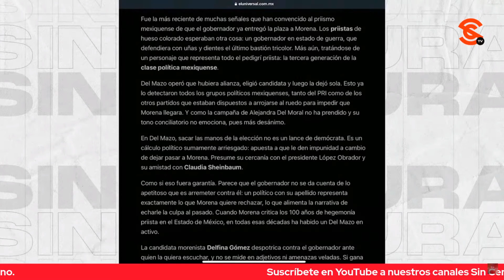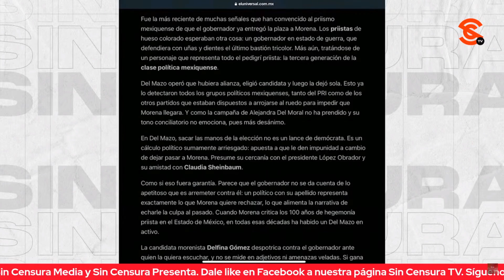LORDMONTAJES TRATA DE SACAR RAJA POLÍTICA DEL EDOMÉX, QUE YA ESTÁ PERDIDO: PACO CRUZ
El pseudoperiodista Carlos Loret de Mola (mejor conocido como LordMontajes por precisamente la serie de montajes que ha realizado y aceptado) ahora dice que el fantasma que tienen como gobernador en el Estado de México, Alfredo del Mazo, ya “entregó la plaza” a Morena. El periodista y escritor Francisco Cruz señaló que Loret trata de sacar raja política de un estado que ya tiene perdido el PRI, porque la población está harta de ese partido y del PAN.